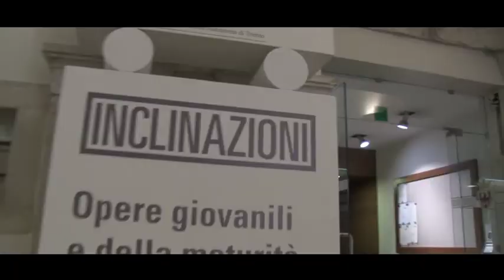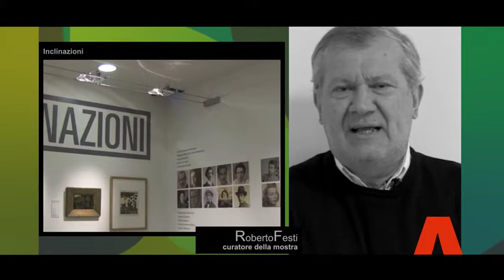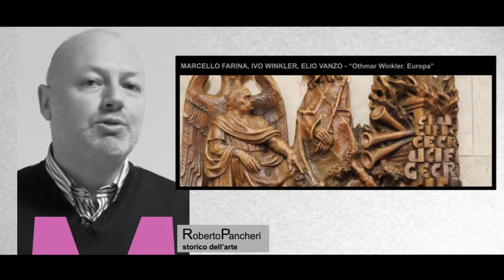Formart Inclinazioni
Depero, Garbari, Melotti, Schmid e ancora Moggioli, Winkler, Colorio, Bonazza...diciamo che raccolti nelle sale di Palazzo Trentini ci sono proprio tutti i mostri sacri dell'arte figurativa della nostra terra. Inclinazioni è l'indovinato titolo della mostra voluta dalla Presidenza del Consiglio provinciale a conclusione di un percorso culturale nel quale si è cercato di dare visibilità all'arte trentina e a quella dell'intera area euroregionale.

La rassegna, espressamente dedicata a Paolo Vallorz scomparso a Parigi lo scorso 27 novembre, giustappone un’ opera giovanile e un’opera matura di ciascuno degli artisti consentendo di apprezzarne l'evoluzione e talvolta la grande distanza tra gli esordi e la piena realizzazione estetica.

In questa puntata:

Roberto Festi - curatore della mostra

Gabriele Lorenzoni - curatore Galleria Civica - Mart

Federico Mazzonelli - storico dell'arte

Roberto Pancheri - storico dell'arte